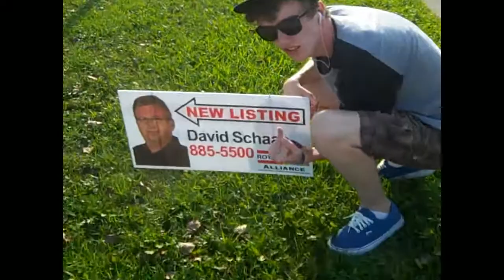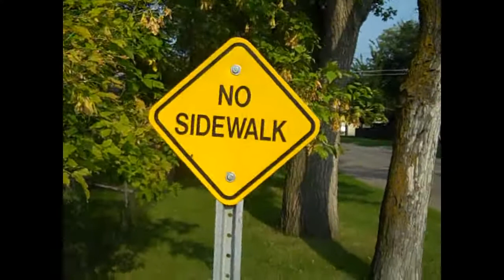canada blog day 14